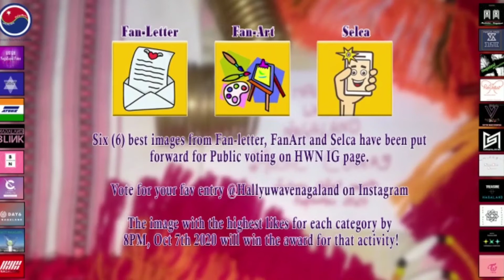Bhumi Dwivedi | Dynamite - BTS | Music Cover | HWN X Fanbase Talent Month September 2020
HallyuWave Nagaland with its associating Fanbases bring you

🖤 HallyuWave Nagaland x Fanbase Talent Month September 2020 🖤

Name              :   Bhumi Dwivedi
Fan Event       :   Music Cover
Fanbase         :   BTS
Category        :   Dance Cover
Song              :    Dynamite - BTS

Voting Hours: 29th September 2020 8:00 PM to 7th October 2020 8:00 PM
The video entry with highest viewership by 8:00 PM on 7th October 2020 will win the award for Music Covers.

**Six (6) best images from Fan-letter, FanArt and Selca have been put forward for Public voting @hallyuwavenagaland Instagram page.
The image with the highest likes for each category by 8:00 PM on 7th October 2020 will win the award for that activity.

Results Announcement October, 10th Saturday at 8PM IST